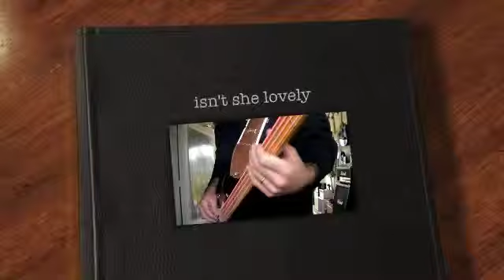isn't she lovely